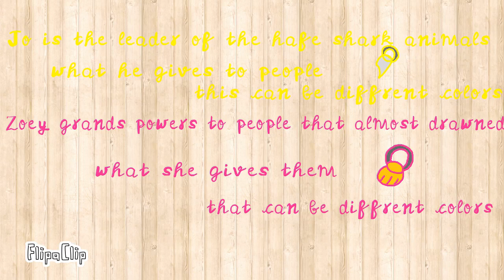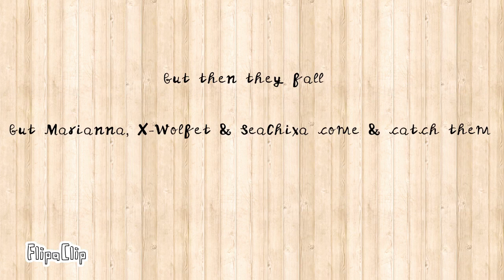Nightmares become true end}The EVIL Wicked Story part 8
Bored. I FINALLY FINISHED IT! YOU HAPPY MANUEL!